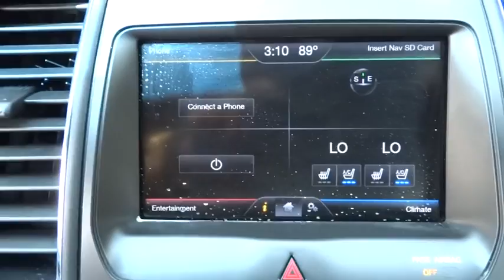2014 Ford Taurus Yonkers, Bronx, New York City, Westchester, Queens, NY 183151YA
2014 Ford Taurus

1716 Central Park Ave.

Yonkers Auto Mall is the premier destination for all pre-owned makes and models. With the best prices & service on quality pre-owned cars and over 50 years of service to the community, Yonkers Auto Mall is the only place you need to find the car of your choice! We have access to hundreds of cars at all times so you can have the best selection possible! We're located just 2 miles North of Yonkers Raceway and Empire City Casino. Just minutes from all major bridges and conveniently located just 5 minutes from the Bronx on the south end of Westchester County, Yonkers Auto Mall has been serving the Tri-State area for over 50 years. Every car is thoroughly inspected before delivery and all our cars are CARFAX CERTIFIED. We have assembled the most advanced network of lenders to ensure you get the loan you need on the car you want. Good credit, decent credit or bad credit...we can secure the best loan for you!Be sure to look at all the pictures on the cars to see if the car is equipped with luxury equipment such as bluetooth, sunroof, rear camera, satellite radio and other options. The best cars, best deals and best service is at Yonkers Auto Mall. SE HABLA ESPANOL.